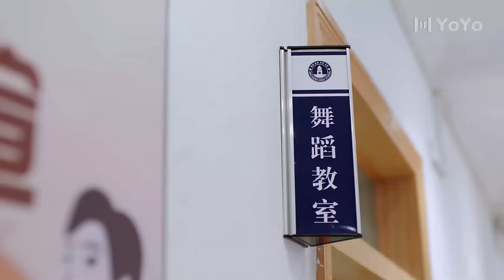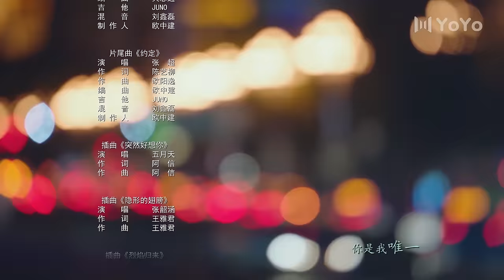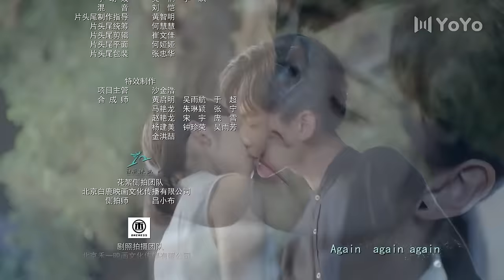【ENG SUB】我曾记得那男孩 EP 09 | Remember My Boy💖（周柯宇, 朱林雨）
该剧讲述了酷男孩章扬和乖乖女周静芒等一群高中好友，在努力实现梦想、彼此共勉的过程中，发生了一系列甜暖与曲折的校园日常，并在多年后重聚与青春和解的故事。